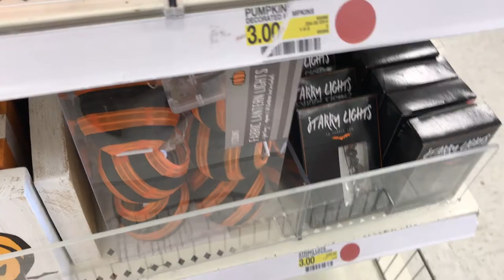TARGET Dollar Spot Walkthrough August 29, 2017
Target Dollar Spot Walkthrough